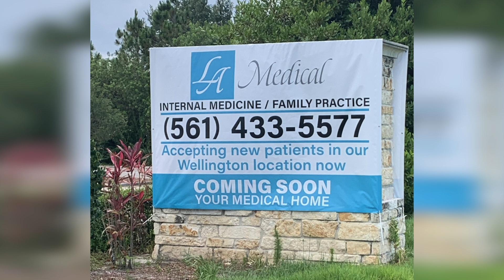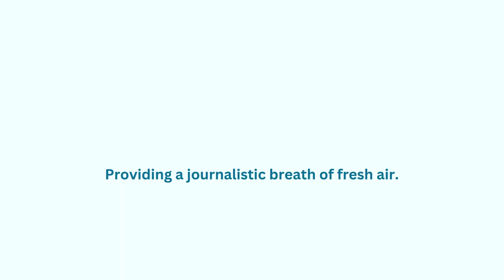WELLINGTON RUCK MARCH and FOOD DRIVE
In this AroundWellington NewsSpot, Roxanne Stein interviews veteran George Kinoshita and Village of Wellington Events Coordinator Michelle Garvey about the upcoming Wellington Rotary Ruck March & Food Drive on November 10, 2024. Produced by Khanna House Studios.